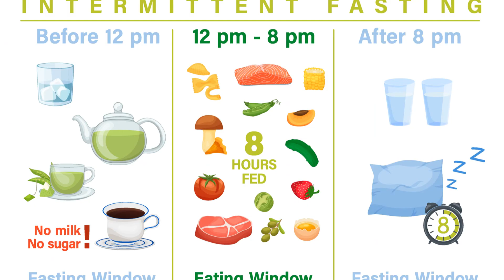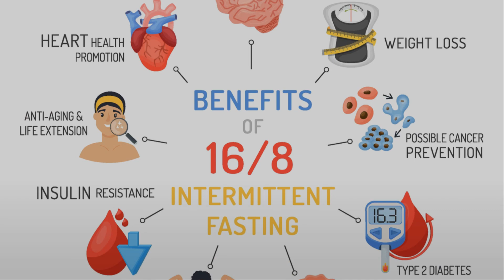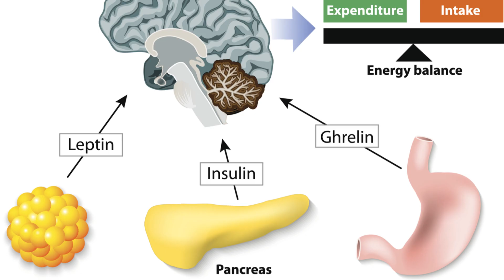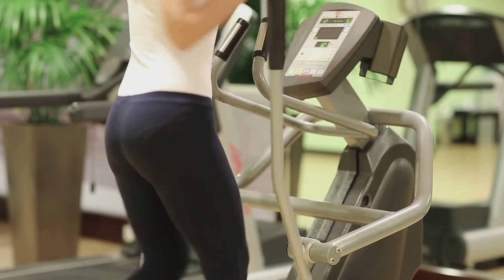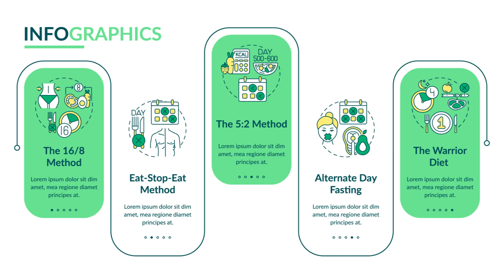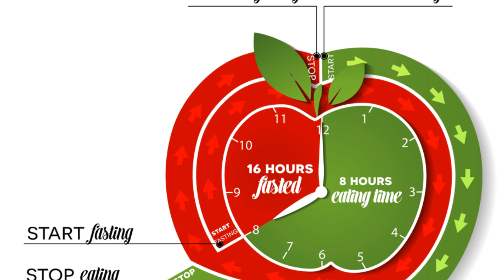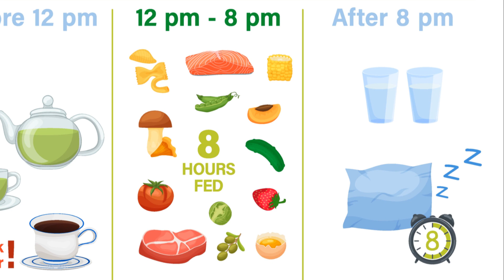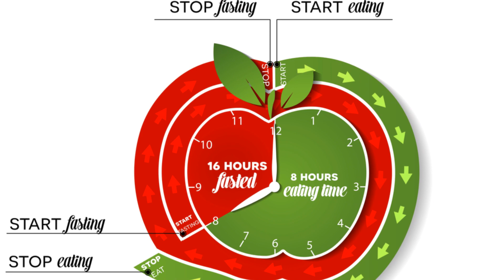Intermittent Fasting To Lose Weight : Best Kept Secret!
Intermittent Fasting To Lose Weight

"Intermittent Fasting To Lose Weight" explores one of the most popular dietary strategies for weight management and overall health. Intermittent fasting has gained traction for its potential to promote weight loss, improve metabolic health, and simplify eating patterns.

The concept of intermittent fasting revolves around alternating periods of eating and fasting. This eating pattern doesn't focus on what you eat but rather when you eat. By incorporating an intermittent fasting schedule into your lifestyle, you can create a structured approach to meals that may support your weight loss goals.

There are various intermittent fasting schedules to choose from, such as the 16/8 method, where you fast for 16 hours and eat within an 8-hour window each day. Another popular approach is the 5:2 method, where you eat normally for five days a week and restrict calories on the other two days.

The "Intermittent Fasting To Lose Weight" video delves into the specifics of these schedules, helping viewers understand how to implement intermittent fasting effectively based on their preferences and lifestyle.

One of the key benefits of intermittent fasting is its potential to promote fat loss. During the fasting period, your body taps into stored fat for energy, leading to a reduction in body fat over time. This, coupled with a balanced diet during eating windows, can contribute to sustainable weight loss.

Beyond weight loss, intermittent fasting offers several other health benefits. It can improve insulin sensitivity, reduce inflammation, enhance brain function, and support cellular repair processes. These benefits extend beyond just physical appearance, promoting overall well-being and longevity.

The "Intermittent Fasting To Lose Weight" video also discusses practical tips for success with intermittent fasting. It covers topics like staying hydrated during fasting periods, choosing nutrient-dense foods for meals, incorporating regular physical activity, and listening to your body's hunger cues.

It's essential to approach intermittent fasting with knowledge and mindfulness. While it can be a powerful tool for weight management, it may not be suitable for everyone, especially those with certain medical conditions or specific dietary needs. Consulting with a healthcare professional before starting any new eating regimen is recommended.

In summary, "Intermittent Fasting To Lose Weight" offers valuable insights into a popular dietary strategy that can aid in weight loss and improve overall health. Understanding the intermittent fasting schedule that works best for you and embracing the intermittent fasting benefits can lead to a sustainable and fulfilling journey towards a healthier lifestyle.

HEALTH FITNESS PRO
October 2023 – New Scientific Discovery
Stanford Scientists Discover A Shocking New Cause Of Belly Fat, And It’s Not What You Think…
Are you struggling to lose weight no matter how much you diet or exercise? Turns out, it’s not your fault.
In 2023, after studying over 170 years of scientific data, a team of researchers from the Stanford University School of Medicine discovered just one common factor in overweight women and men – low inner body temperature. And the one thing common in the skinny people? Normal inner body temperature!

Alpilean is unlike anything you’ve ever tried or experienced in your life before.
It is one of the only products in the world with a proprietary blend of 6 alpine nutrients and plants designed to target and optimize low inner body temperature, a new cause of unexplained weight gain.
By targeting inner body temperature you will electrify your sleeping metabolism into full fat burning, energy boosting mode!